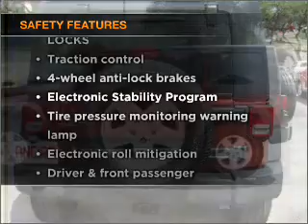2009 Jeep Wrangler - San Antonio TX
Year: 2009
Make: Jeep
Model: Wrangler
Trim: Unlimited X Sport Utility 4D
Engine: 6 cylinder 3.8 liter
Transmission:
Color: Red Rock Crystal Clear Coat
Mileage: 22825
Address:
10937 IH 10 W